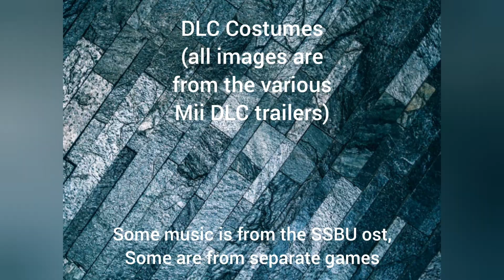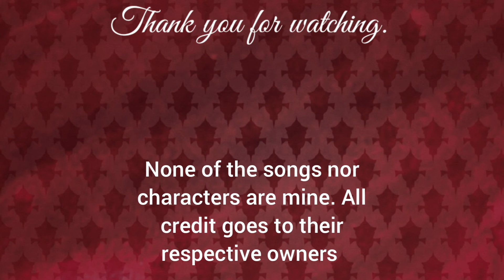SSBU Character Themes Part 2: Mii Costumes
Please note that none of the copyrighted materials is owned by me.

Because I had fun with Part 1 of this series, I decided to make this video as a way of representing the character costumes.

And due to some characters not having a song in the SSBU soundtrack, I used one from their origin series.

As always, thank you so much for 628 subscribers at the time of me writing this. it really means a lot to me, and I'm glad you all enjoy my content.

I'm debating on whether to do one for Assist Trophies, or moving on to making compilations for other games, like Mario Super Sluggers, Mario Party, Legend of Zelda, or doing more Pokémon. I'll set up a community poll asking for your suggestions.